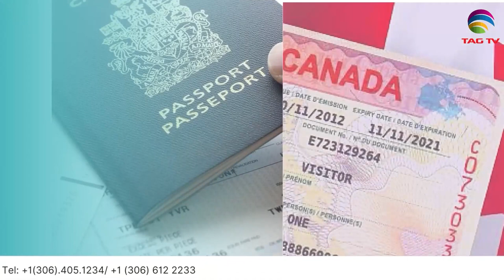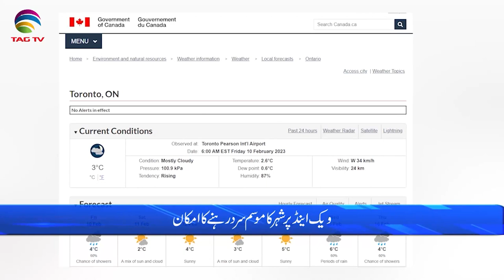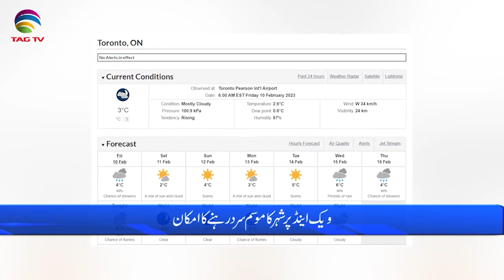International and Canadian News - Feb 10, 2023